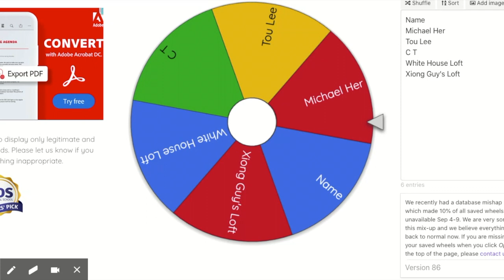1K GIVEAWAY WINNER!!!!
Congrats to you MICHAEL HER!

I need you to reply back by WED September 23, 2020 6pm. If not then I'm doing another one. (: